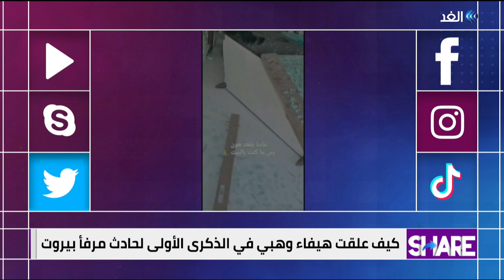كيف علقت هيفاء وهبي على الذكرى الأولى لانفجار مرفأ بيروت؟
ومازال هاشتاج "مرفأ بيروت" يتصدر مواقع التواصل الإجتماعي بمشاركة العديد من النشطاء والفنانين وكان أخرهم الفنانة اللبنانية هيفاء وهبي، التي شاركت صورة لها عبر حسابها الشخصي بموقع إنستجرام وهي تنظر إلى المرفأ
وعلقت عليها وقالت :" تغير المنظر اللي كنت شوفه من شرفة بيتي المطلة عليك يا مرفأ كنت أوقف عالشرفة، وشوف بيروت الحلوة شوف الأضوية والناس عم تتمشى مبسوطة".